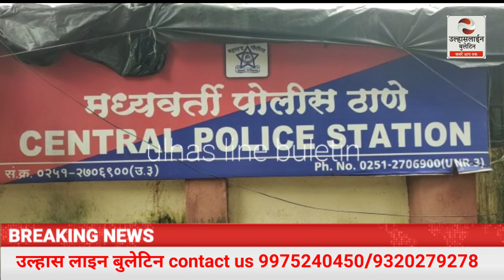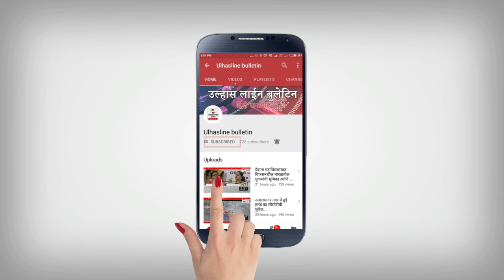पोलीस स्टेशन ने पकड़े दो चोर,1लाख का माल भी हुआ बरामद!